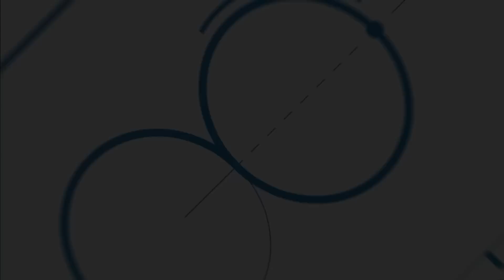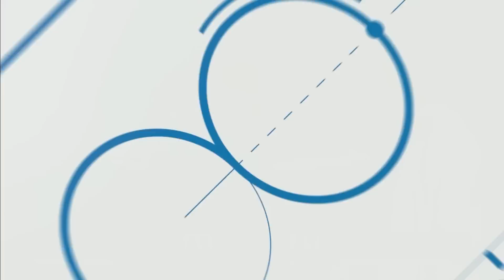UConn vs. Iona: 2023 NCAA men's first round | FULL REPLAY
4-seed UConn's 2023 NCAA Championship run started with a convincing 87-63 victory against 13-seed Iona. Watch the full replay here.